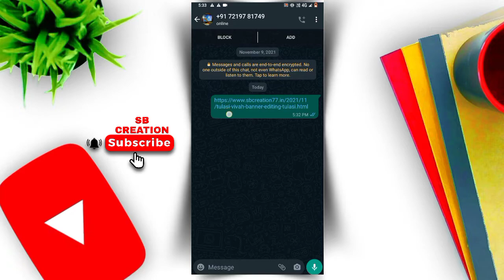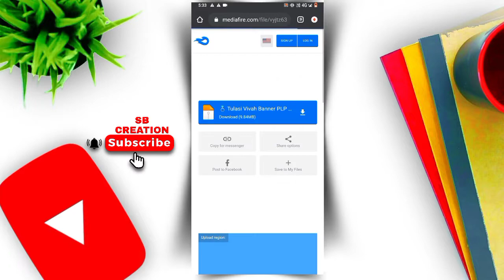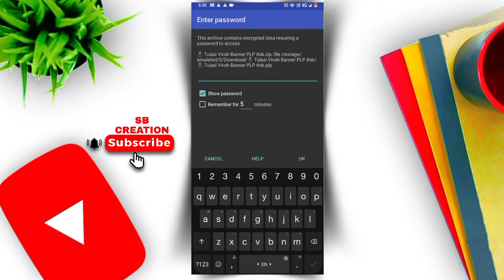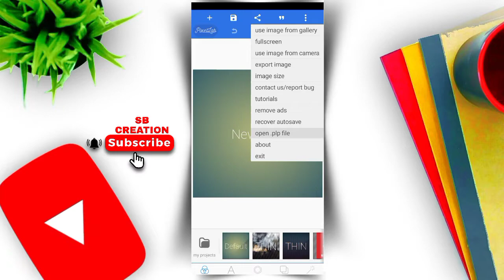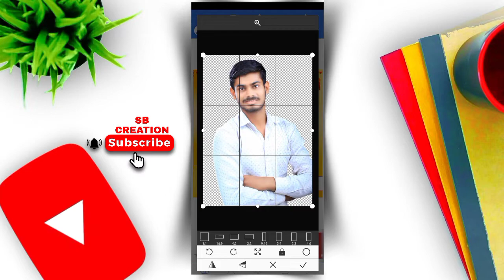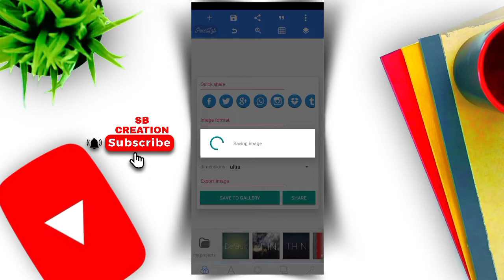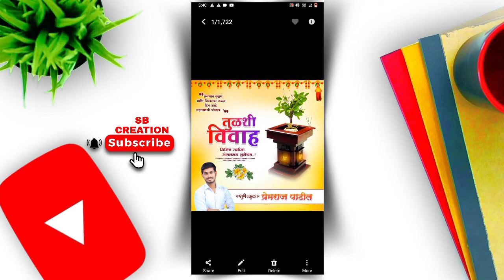Tulasi Vivah Banner Editing ( तुळशी विवाह ) | Tulasi Vivah banner PLP 2021 | Pixllab Editing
🙏नमस्कार मित्रांनो🙏

पासवर्ड 2 भागात दिलेला आहे, व्हिडिओ पूर्ण बघा.